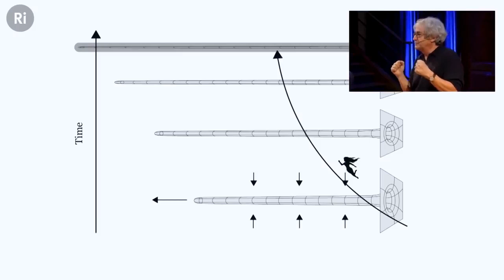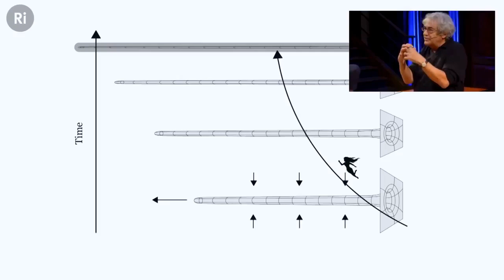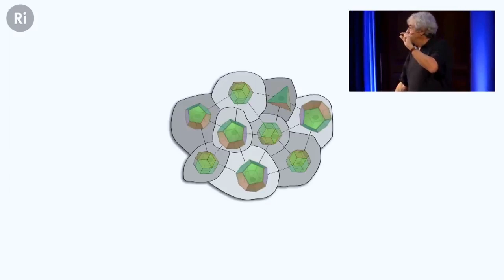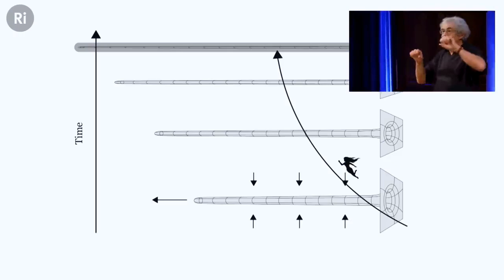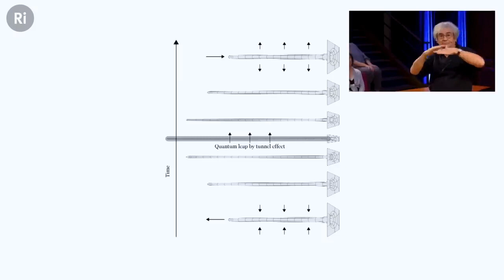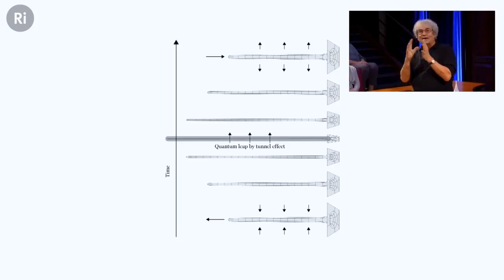What is a white hole with Carlo Rovelli 2 of 4